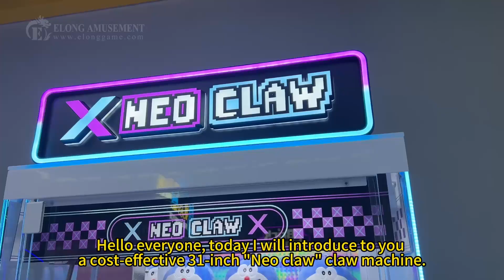Unveiling the Stylish Rose Red and Light Blue Claw Machine!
Welcome to our latest showcase of the trendiest claw machine on the market! In this video, we introduce you to a stunning claw machine with a chic wood and iron casing, designed with a striking color scheme of rose red and light blue. Not only is this Dall machine visually appealing, but it also boasts a modern aesthetic that stands out in any space.

You'll be captivated by the luxurious presentation of gifts within the machine, featured on fluorescent acrylic shelves that enhance the high-end display. This claw machine is perfect for game lovers and gift enthusiasts alike, combining style and function effortlessly.

Join us as we dive into the features that make this claw machine a must-have for your arcade or gaming collection.

ELONG has extensive experience in the fields of engineering, project management, installation, supervision and after sales services for amusement facilities.  Our expert team is highly skilled in these and all other relevant disciplines enabling us to ensure the quality, safety, robustness and longevity of each ELONG facilities.
ELONG is well-known as a long-established China brand with an excellent reputation for high quality, reliability, outstanding
performance and successful attractions that provide fun and excitement for park visitors of all ages.  The theming of ELONG
facilities is also a key aspect of what ELONG is able to provide and each attraction can be themed according to the requirements of individual customers.
The company’s amusement facilities can be found throughout the world and a number of these have been in use for more than 15 years.  They continue to provide exceptional value to their owners and are evidence of the high build quality of ELONG facilities.

Q&A
Q: What’s the packaging on the equipment you supply?
A: We offer Bubble pack+well paper+stretch film +wood frame(strong enough for oversea transportation)

Q: How about the warranty?
A: One year guarantee of the mainboard(Exclude the quick-wear part or man-made damage), lifetime phone and online technical support available, other support and assistance.

Q: How long does delivery take?
A: Sure it depends on your address. Within 7-15 days to delivery after receiving the deposit. For example, delivery from Guangzhou to the USA take 22 days.

Q: How about the MOQ?
A: 1 unit, however, you can get the best container price if container order.

Q: Why should I buy a game machine from Elong Amusement?
A: Professional team offers the best service to you:
We have professional R&D team, ODM and OEM acceptable. Elong Amusement can make personalized game machine according to customers’ requirement. We promise that we will provide you with qualified products of first-class quality, nice service and favorable prices which will meet all your demands. Elong Amusement believes that we will be your long-term and reliable partner and suppliers in China. Welcome to our company for further cooperation!

Q: What can you provide after-sales service?
A: We will replace the broken spare parts for my customer for free in one year warranty period. We own have this machine’s R&D technology so that can offer technical support to our clients any time. The technician can be sent to your place to solve the problem and can offer training to your technicians. Our professional overseas team offers 24 hours online services to our customers.